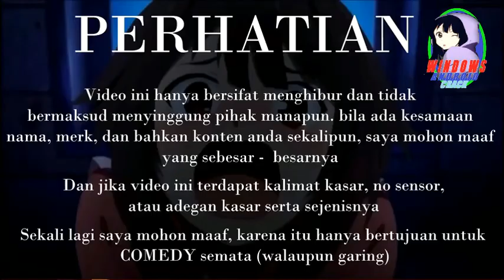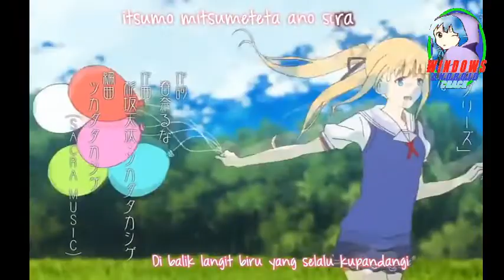[ANIME ON CRACK INDONESIA] Complikasion 2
hello guys pada video kali ini gua bakalan uplode
anime on crack indonesia part 2
sorry kalo jelek dan kependekan
karena gua masi pemula dan gua sekarang lagi sakit

tinggalkan jejak kalian dengan berkomentar

jika kalian ingin ngeryques silakan komen

follow ig aku :@wahyuhardiansyah_1371